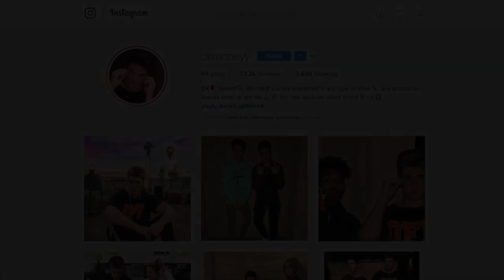IM GAY FOR YOU PRANK ON JAKE DUFNER !!! ( HE FREAKS OUT)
cop THE SHIRT OF ME AND JAKE ON IT !